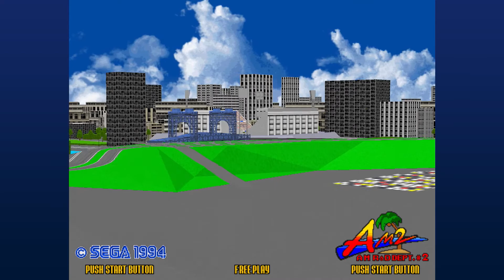Virtua Striker PS3 PART 3 - Gameplay + Trophy NO COMMENTARY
ENG: Gameplay on Virtua Striker for PlayStation 3 whitout commentary + all trophy collection
ITA: Gameplay di Virtua Striker per PlayStation 3 senza commento + tutta la collezione dei trofei

Index:

0:00 MATCH 1 (w/ F.C SEGA) (FC SEGA | PK戦 Trophy)
3:15 MATCH 1 (w/ BIG HEAD) (デカ頭 | 10回勝利 Trophy)
8:34 MATCH 1 (Vゴール Trophy)

- Link Utili -